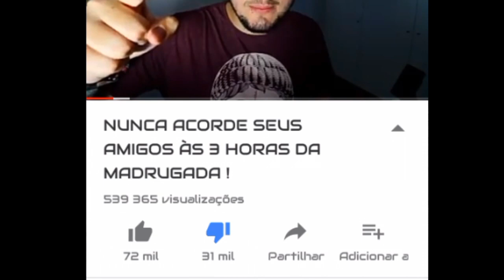⚠️PARÓDIA⚠️ SirKazzio MATA Cato Galáctico (Explodiu?) 💥😂🗿 ⚠️ PARÓDIA ⚠️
PESSOAL PESSOAL O VIDEO É A GOZAR
SE É APRA DAREM HATE DEM NO VIDEO ORIGINAL OBRIGADOOOOO

Sir Kazzio quase mata gato galáctico (explodiu?)

hatters gonna hate

apenas no gozo

Sirkazzio lixou o gato galáctico
Sirkazzio vs gato galáctico
Sirkazzio prank